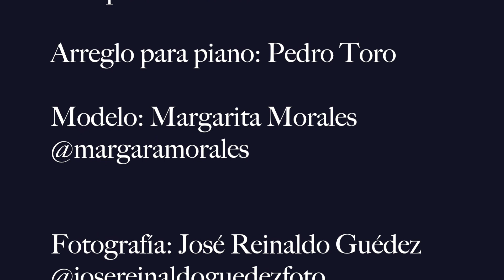PERLA NEGRA (Yordano) / Pedro Toro, pianist/arranger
PERLA NEGRA

Compositor: Yordano (Giordano Di Marzo)

Arreglo para piano: Pedro Toro/ IG: pedrotoropianist

Modelo: Margarita Morales/ IG: @margaramorales

Fotografía: José Reinaldo Guédez/ IG: josereinaldoguedezfoto

CD: VENEZUELA/ Pedro Manuel Toro (Fundación Hilde y Edmundo Schnoegass, 2013)